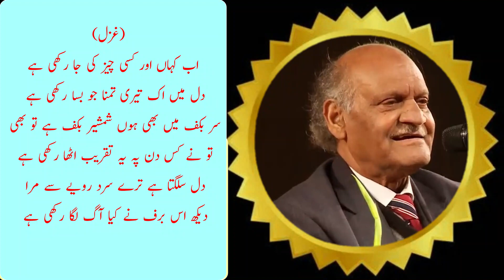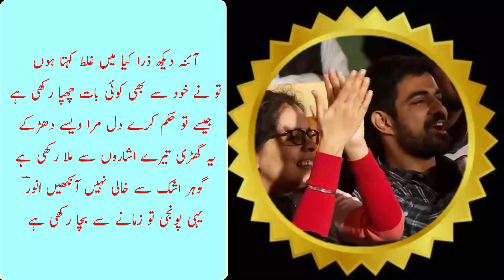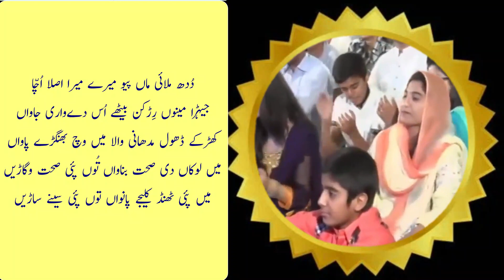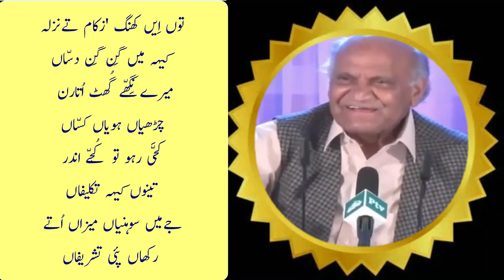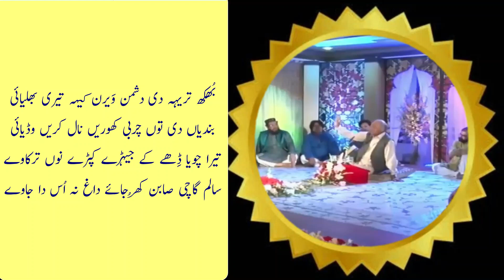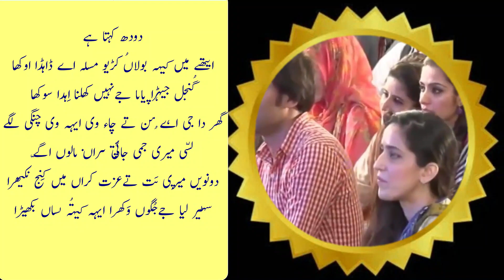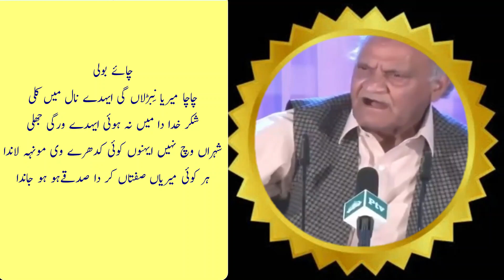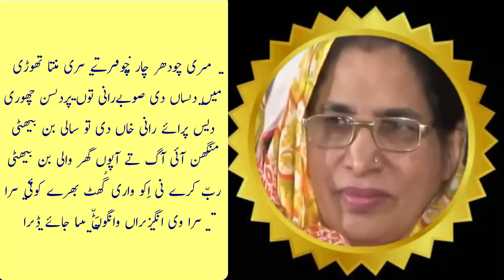Anwar Masood انور مسعود || Humorous Poet of Punjabi and Urdu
Anwar Masood
Poems 'Jannati Hooran' & 'Banyan'
انور مسعود ( Anwar Masood) پاکستانی کے معروف شاعر ہیں، جو اردو، پنجابی اور فارسی میں شاعری کرتے ہیں۔ انور مسعود  کی بے پناہ شہرت کا سبب ان کی پنجابی اور اردو کی مزاحیہ شاعری ہے۔ انور مسعود کی پیدائش 8 نومبر 1935ء گجرات، پاکستان میں ہوئی اور بعد میں لاہور کی طرف ہجرت کر گئے جہاں انہوں نے تعلیم حاصل کی اور پھر سے گجرات اپنے شہر کی طرف واپس آ گئے جہاں انہوں نے "زمیندارا کالج گجرات” میں تعلیم حاصل کی۔ انہوں نے ایم اے (فارسی) کی ڈگری اورینٹل کالج لاہور سے گولڈ میڈل کے ساتھ حاصل کی۔ وہ پنجاب کے مختلف کالجوں میں فارسی کے پروفیسر رہے۔
تخلیقات
پنجابی :میلہ اکھیاں دا – ہُن کیہ کریئے؟
اردو : شاخ تبسم، غنچہ پھر لگا کھلنے – میلی میلی دھوپ –اک دریچہ اک چراغ –
قطعہ کلامی -(اردو قطعات)، فارسی ادب کے چند گوشے – درپیش، بات سے بات –
فارسی: پایانِ سفر نیست

Anwar Masood (born November 8, 1935) is a Pakistani poet known for his comic poetry. He writes in Punjabi, Urdu and Persian languages. He received Bachelor of Arts degree from Zamindara College Gujrat and his master degree in Persian from Oriental College Lahore in 1961 and got a gold medal. He has been teaching as a lecturer in different colleges in Persian and Punjab from 1962 to 1996. He is a multilingual poet of Urdu and Punjabi. His most popular poetry is in Punjabi. His popular poetry has great appeal among common people. He is the most cherished comic poet of Pakistan and India.